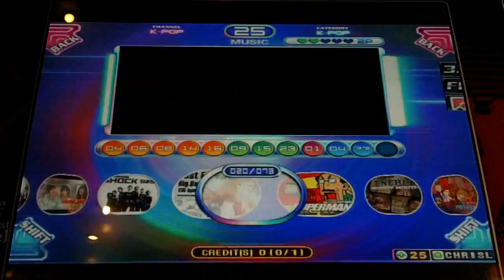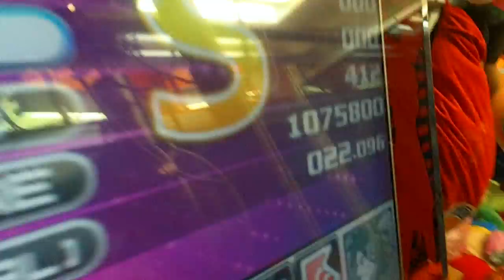Pump It Up Fiesta 2 - Superman - Double 9 - Rush 150% - S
Norazo - Superman - Double 9 - Rush 150% - S

This was pretty fun to try. I should do a few more Rush videos while I have the chance.